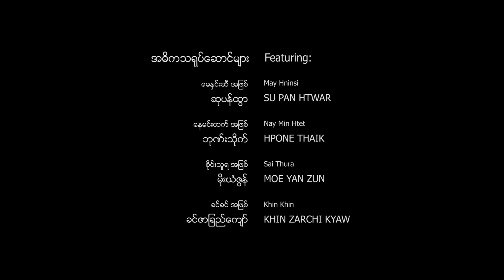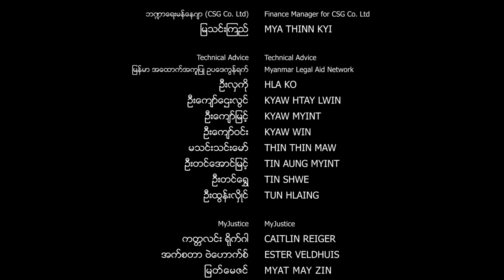Sun Moon Truth Season 2_Episode 10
Season 2 of The Sun, The Moon and The Truth, a TV drama on everyday justice issues, returns for a second season of 10 x 30 minute episodes. Season 2 features an all-star cast playing your favourite characters, including Su Pan Htwar, Hpone Thaik, Moe Yan Zun, Nay Yan, Nyi Nanda and Khin Zar Chi Kyaw. Directed by Myanmar filmmaker Aung Ko Latt with producer Grace Swe Zin Htaik, it was written and edited by Yangon Film School (YFS)

Executive Producers for Season 2 are the EU-funded MyJustice programme (British Council), Pyoe Pin Services (funded by Omidyar Network), in consortium with Aung Ko Latt Motion Pictures, Communications Services Group, Myanmar Legal Aid Network (MLAW), and Yangon Film Services. This season follows on from the landmark first season, written by Asia Justice and Rights (AJAR) with Myanmar partners.

Season 2 aired on Myanmar TV channels, MRTV, Mizzima TV, DVB TV and Myawaddy Digital from September-December 2018.